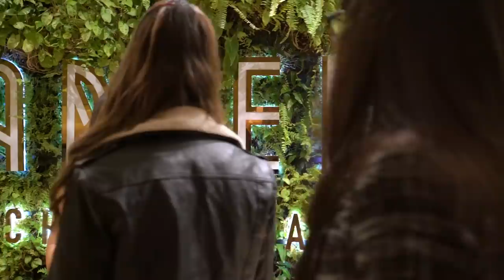Sexy Girls Night Out Video: Come Party With Us Wearing Wicked Weasel Dresses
Get ready and party the night away with Phoebe, Jemma and Shany! Check out Wicked Weasel for some sexy dresses for you

Oh, what fun! Wine and cheese to start the night. Then some outfit changes with your girl friends!

What dress do you like better for Jemma? The red and steamy Margarita Maxi Dress or the short and sexy Neptune Dress? We want to know your thoughts, so comment please below!

Thinking of getting either or both dresses for yourself? Or perhaps a loved one? Check them out here:

These girls know how to par-tay! Wanna join Wicked Weasel in our next girls night out? ;)

Phoebe is wearing the Penelope Dress! This dress is so popular, it's sold out already. But don't you worry, Wicked Weasel still got lots of sexy dresses for you

Shany is wearing the short and sexy My Romance Dress. Love her style?

Notice the Venus 138 Bralette peeking through Shany's little dress? You can cop her look and get yours

And if you're wondering what Jemma is wearing at the start... It's the cute Polka Dot Dress!

'Til our next sexy video. Bye for now!